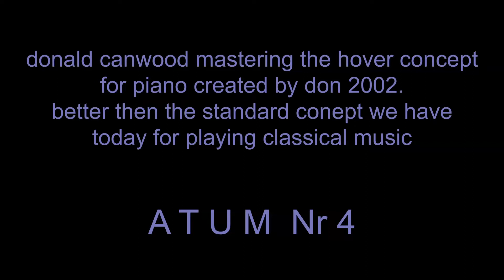GLASS FEARLESS ATUM NR 5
DONALD CANWOOD
ATUM COMPOSE BY: DONALD CANWOOD
DON USING THE HOVER CONCEPT BETTER THEN THE CLASSIC STANDARD CONCEPT FOR  CLASSICAL MUSIC.Hover Concept created by Don.